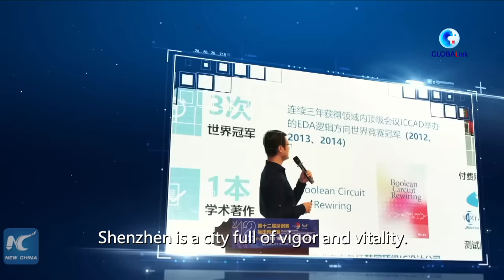GLOBALink | Pearl River Delta transforms from world factory to technology hub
The Pearl River Delta in south China's Guangdong Province has transformed from a base of traditional manufacturing industries -- with low technical content and added value -- into an international highland for science and technology.